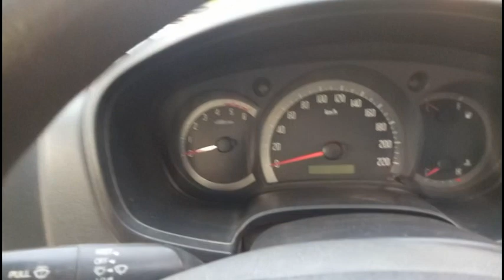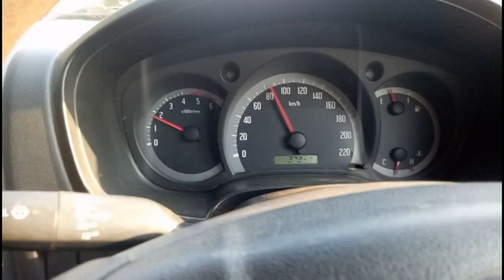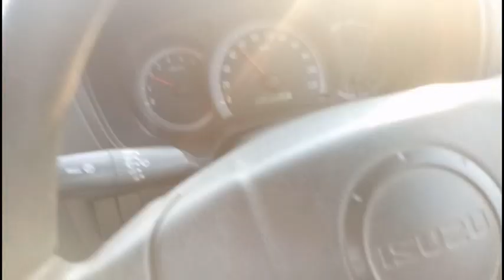ការងាខាងក្រៅ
ការងាខាងក្រៅ  ជីវិតនៅស្រុកគេ